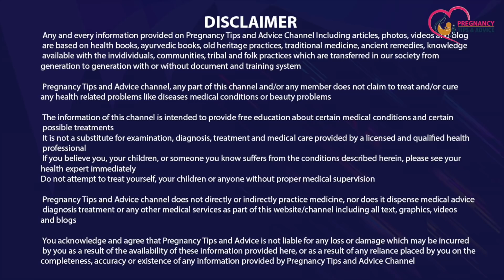Pregnancy ka Pahla Mahina Kaisa Hota hai | Pregnancy ka 1 Month | First Month of Pregnancy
Agar aap pregnant hai to ho sakta hai aapko ye pta na ho ki pregnancy ka pahla mahina kaisa hota hai taaki aapko pta chal jaye about first month of pregnancy aur pregnancy ka 1 month aapke liye helpful rhe to is video ko poora jarur dekhein